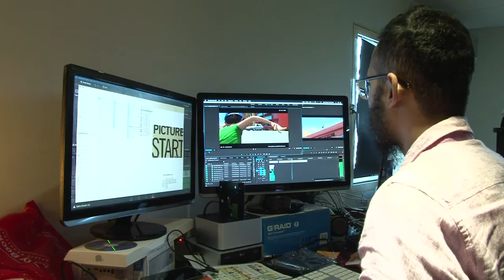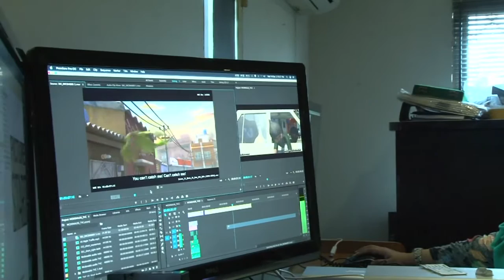المخرجة الباكستانية شرمين شينوي تواصل انتقاد آفات المجتمع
تبدي المخرجة الباكستانية شرمين عبيد شينوي الحائزة جائزة اوسكار والمشهورة بافلامها الوثائقية المنددة بالعنف الممارس على النساء في بلدها، ارتياحها لتشديد اسلام اباد العقوبات على ما يعرف بجرائم الشرف.تقرير بالصوت الطبيعي: إسرار أحمد خان، شربل باخوس.